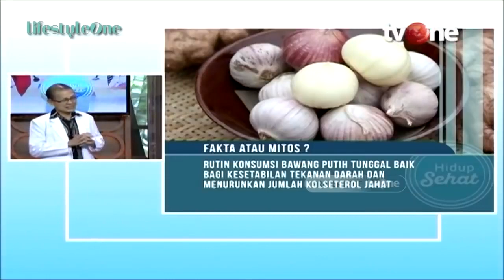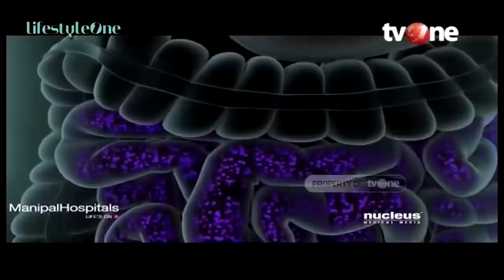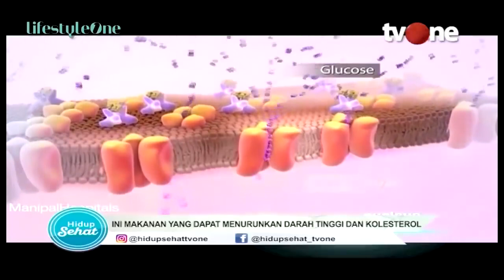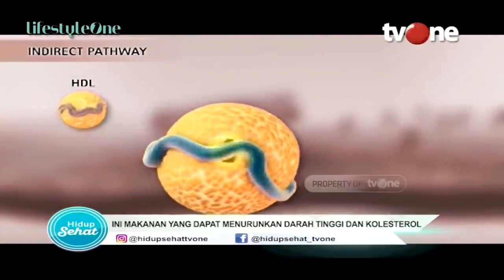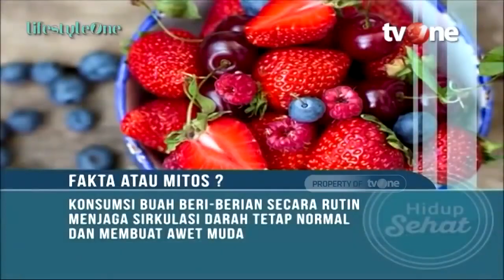Deretan Makanan yang Bisa Bantu Turunkan Tekanan Darah Tinggi | Nutrisi Alami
Jakarta, tvOnenews.com - Deretan Makanan yang Bisa Bantu Turunkan Tekanan Darah Tinggi | Nutrisi Alami

Tekanan darah tinggi atau hipertensi adalah kondisi yang tak boleh diabaikan. Hipertensi bisa menyebabkan komplikasi berbahaya, seperti penyakit jantung, stroke, dan bahkan kematian. Kondisi yang disebut hipertensi adalah ketima pembacaan tekanan darah sistolik lebih dari 140 mmHg dan tekanan darah diastolik melebihi 90 mmHg.